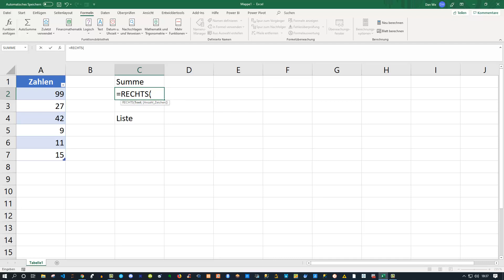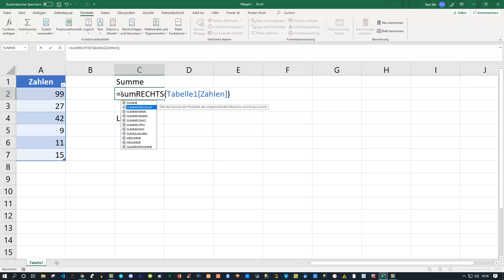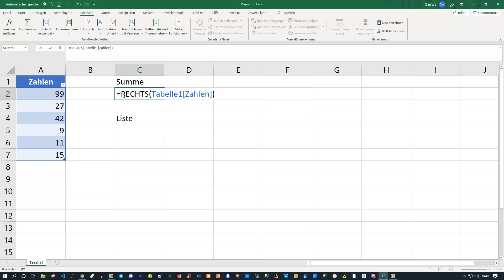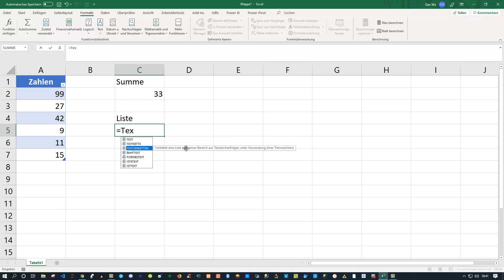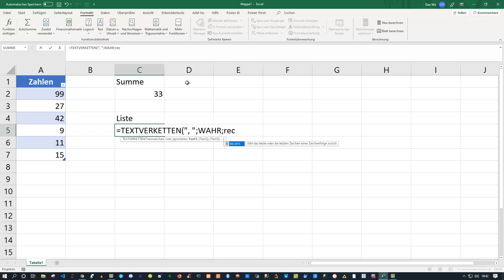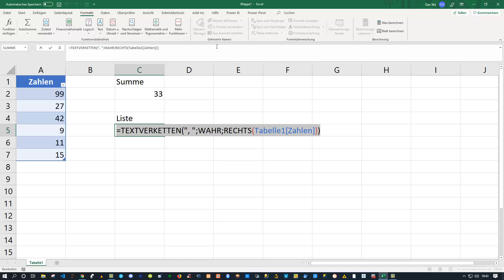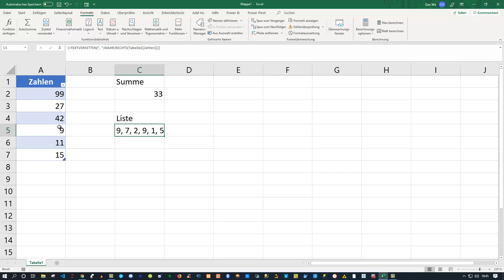Excel Trick Wie kann ich die letzte Ziffer von Zahlen aufsummieren oder verketten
Wie kann ich die letzte Ziffer von Zahlen aufsummieren oder verketten?
Hier lernen wir die Summenproduktfunktion in Excel gezielt einzusetzen um die letze Ziffer aufzusummieren.
Die besten Excel Tipps und Tricks. Excel lernen mach Spaß
Das motiviert!

Besten Dank!